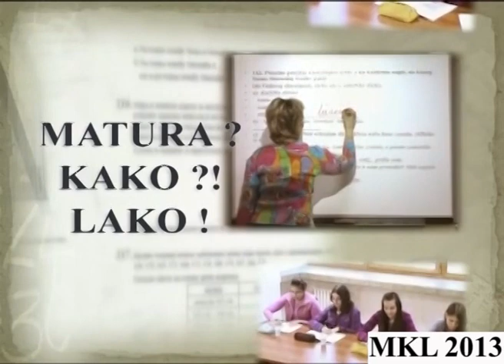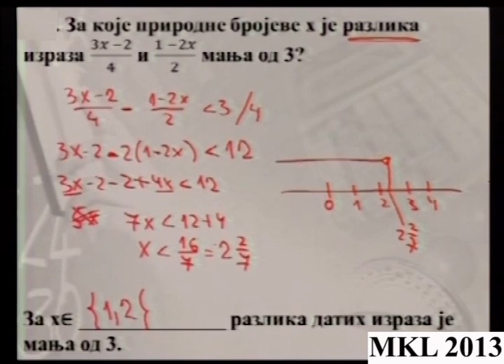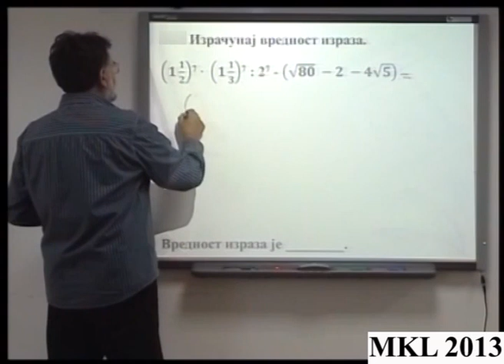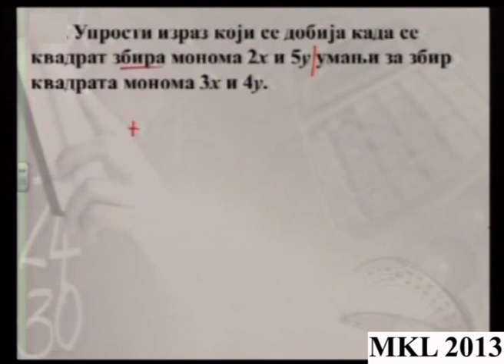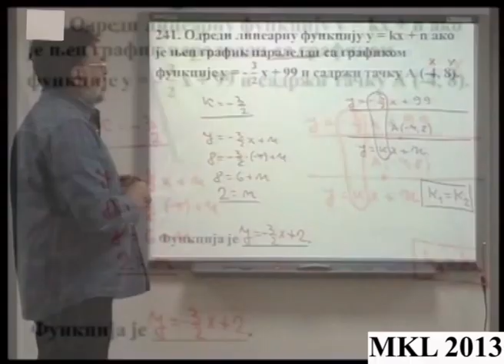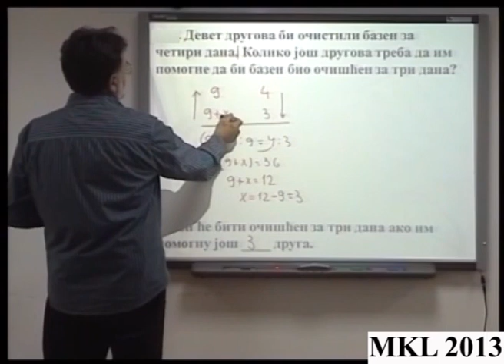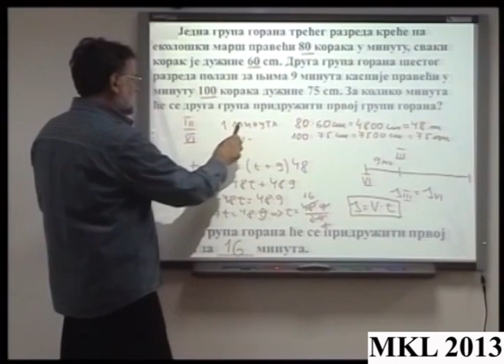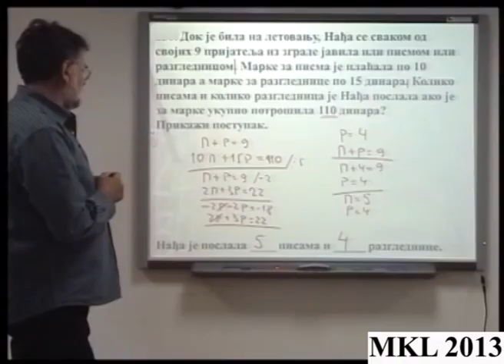Matura Kako Lako 2013 Matematika 12